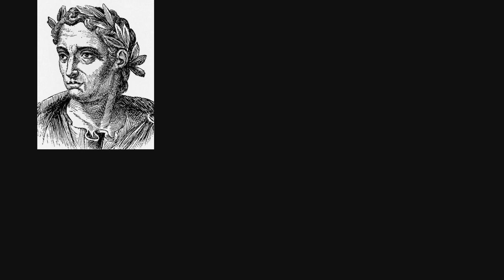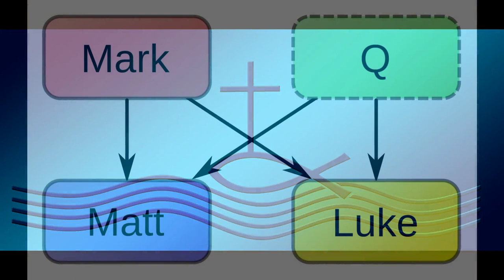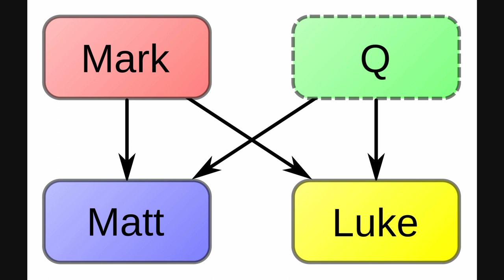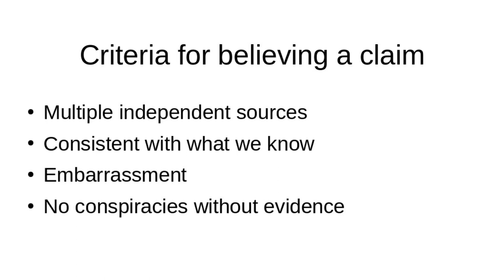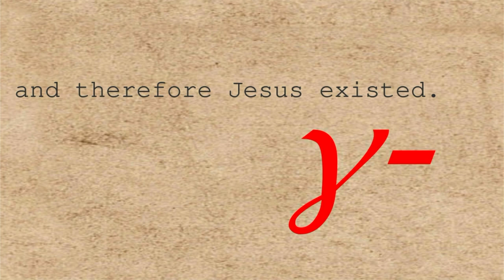Why the scholarly consensus on Jesus' existence may be wrong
A second video on the scholarly consensus looking at why it may be wrong.